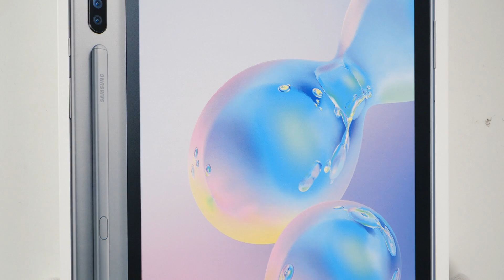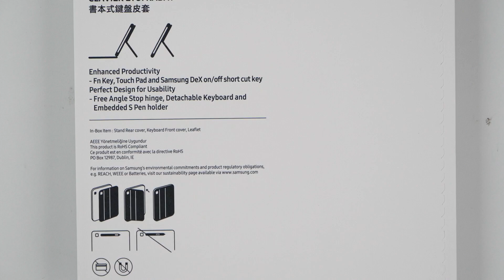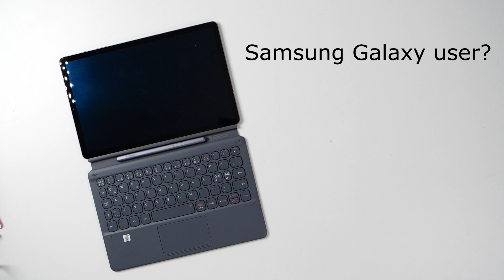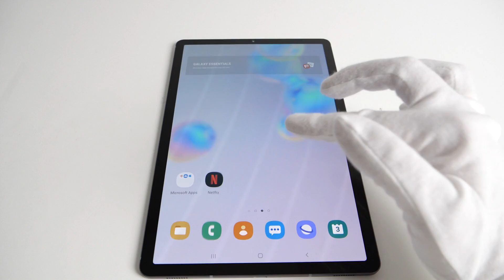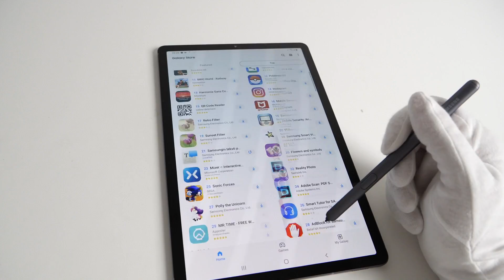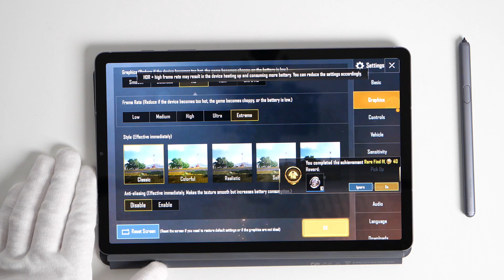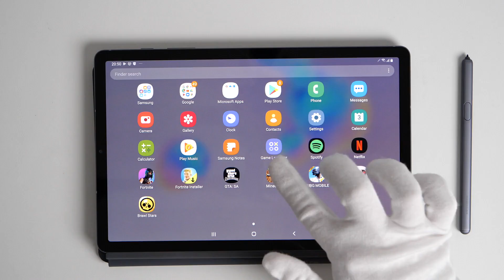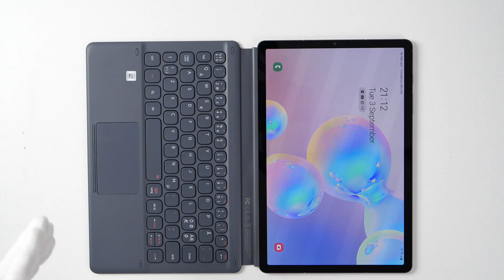Samsung Galaxy Tab S6 Unboxing - Best Android Tablet? (Minecraft, Fortnite, PUBG)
Unboxing new Samsung Galaxy Tab S6 LTE 4G edition. Snapdragon 855, 7040mAh battery, improved pen. GTA San Andreas, Minecraft, PUBG Mobile and Fortnite gameplay tests.